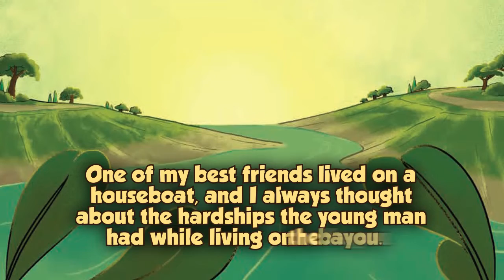Boy on a Houseboat by Leroy Wescovich